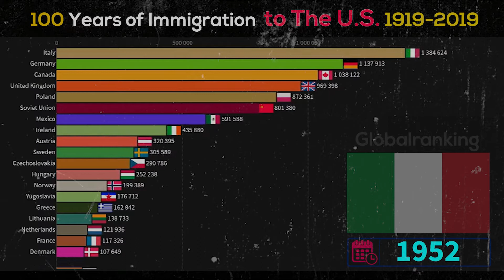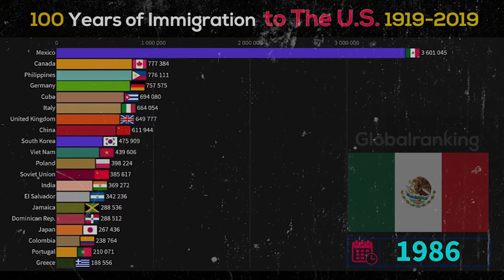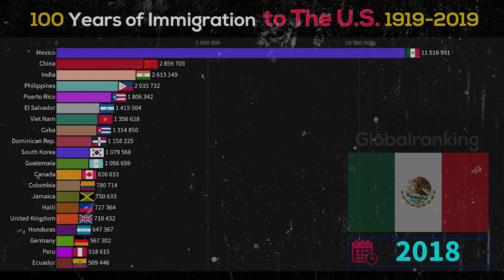Top U.S Immigration of 100 Years Ranking | 1919 to 2019 | GlobalRankings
As many as 100 million people in the world today have migrated to other countries as a result of war, poverty or just the dream of a better life.
As the number of immigrants has increased, so has controversy about immigration policies.
The debate often centers on economic issues, overlooking the psychological concerns of those adjusting to a new culture. Feelings of loss, culture shock, separation from family and language difficulties can all contribute to distress.
For successful acculturation, researchers have found, immigrants must integrate their culture of origin with that of their new home.

In this video we presents you 100 Years of Immigration to The U.S., 1919 to 2019
Foreign-born population in the United States, 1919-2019
Migration Policy Institute
Immigrants in America
Immigration to the United States
Facts on U.S. Immigrants
Largest U.S. Immigrant Groups Over Time
Immigrant Population Growth in the U.S.
Population of Foreign-Born Immigrants in the US
Total Population of Immigrants in the United States
Top 10 Largest Immigrant Groups in the U.S.
Top 20 Largest Immigrant Groups in the U.S.
Mexican Immigrants in the United States